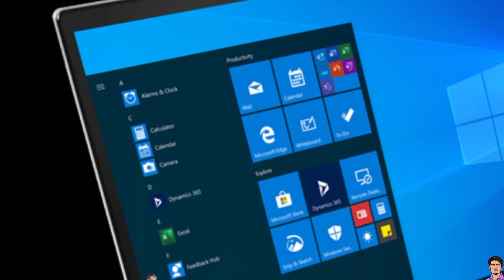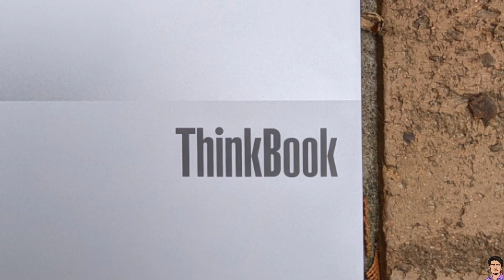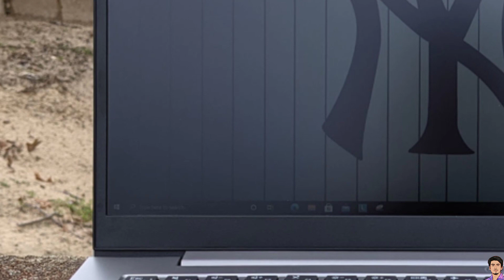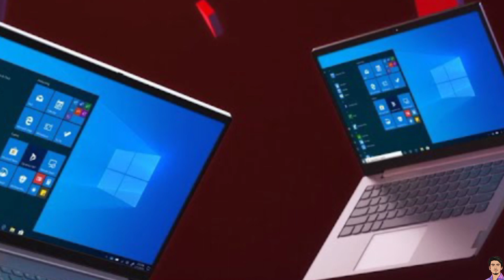Lenovo ThinkBook 14 Gen 2 ITL Core i5 11th Gen laptop price in Bangladesh || Laptop review Bangla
Lenovo ThinkBook 14 Gen 2 ITL Core i5 11th Gen laptop price in Bangladesh || Laptop review Bangla || Hridoy Rajak

Hello guys, welcome to Hridoy Netbid youtube channel.

Today in this video I will talk About Lenovo ThinkBook 14 Gen 2 ITL laptop price in Bangladesh and Lenovo ThinkBook 14 Gen 2 ITL Bangla Review. So this video is very important. I hope don't miss this video someone.